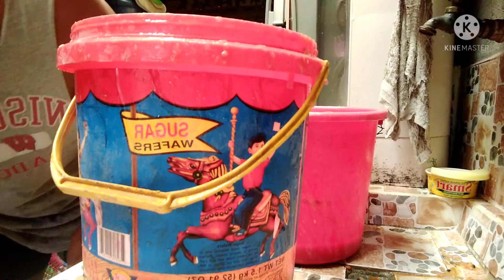EP 76 | PAGGAWA NG FERMENTED FERTILIZER